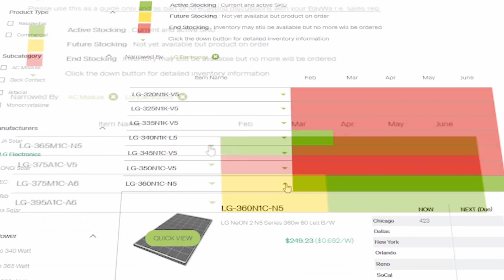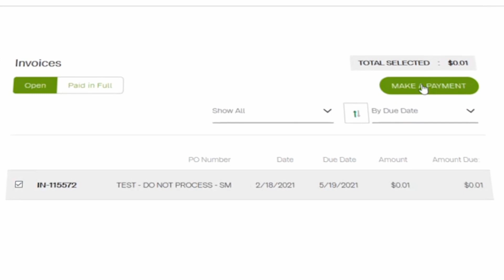Power Forward: Solar supply chain overview and outlook for 2022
When will supply chain challenges in solar ease up? We’re chatting with David Dunlap, VP of Operations for BayWa r.e. Solar Systems, about the current state of solar supply chain issues, his outlook for 2022 (in terms of product, pricing and policy), and what solar contractors should be doing to prepare.